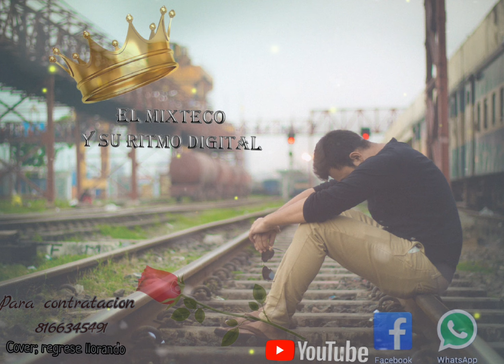cover regrese llorando el mixteco de guerrero